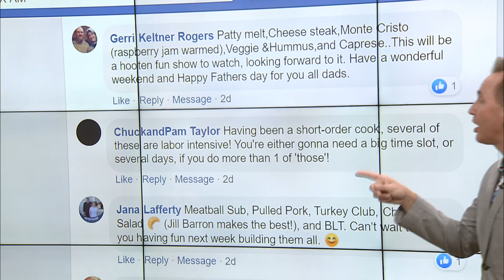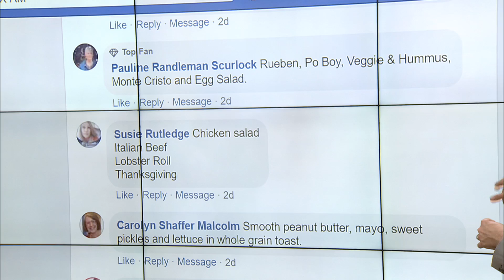Ozarks FOX AM-FOX Feedback-Sandwich Week-06/22/20